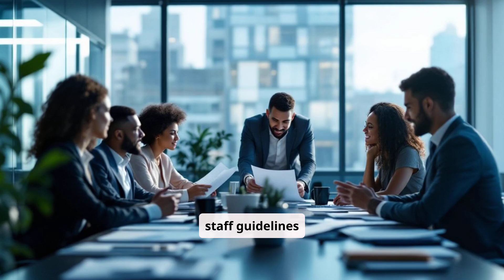IRCC Tightens Rules for Intra-Company Transferees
Immigration, Refugees and Citizenship Canada (IRCC) has implemented stricter guidelines for Intra-Company Transferees (ICTs). Key changes include:

- MNC Requirement: Foreign enterprises must demonstrate a substantial economic presence in at least two countries before establishing operations in Canada.
- Specialized Knowledge: Clearer definitions and assessment criteria for specialized knowledge are now in place.
- Eligibility Criteria: More stringent eligibility requirements for foreign nationals seeking ICT work permits.
- GCMS Documentation: Officers must meticulously document all evidence within the Global Case Management System (GCMS).

These changes aim to ensure that the ICT program is used appropriately and to prevent misuse.